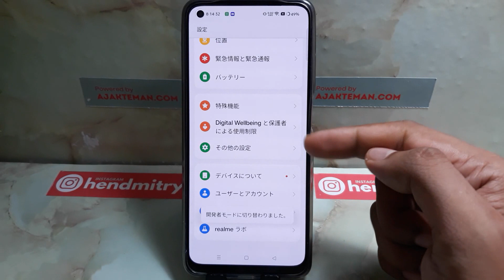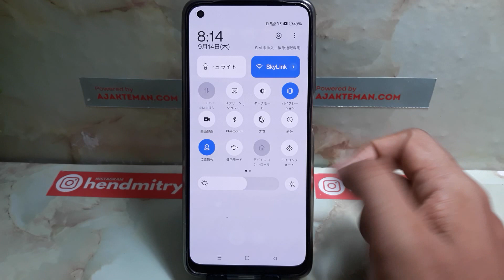REALMEスマートフォンでフェイクGPSを使用する方法